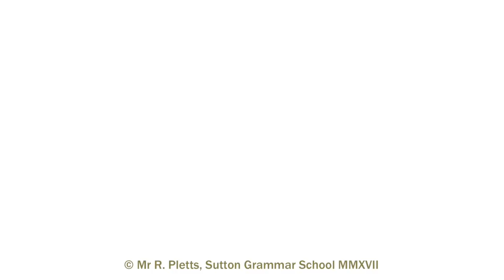SGS Sports Day 2017 Movie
Video of the Sutton Grammar School Athletics Championships (Sports Day) 2017

Drone footage by Mr R Pletts
Video by Mr R Pletts